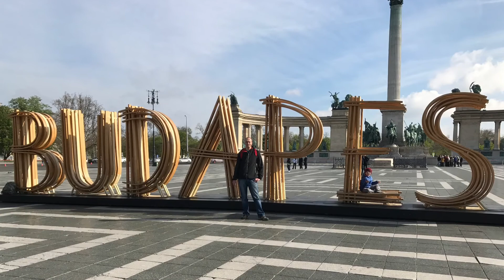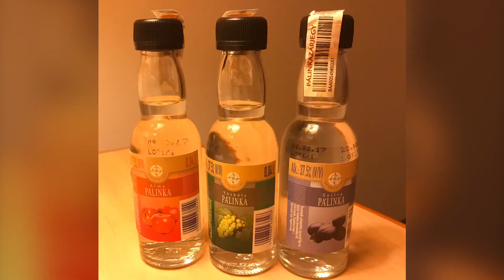Будапешт, Пeсах, 2017/Budapest, Spring in Hungary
Будапешт/ Budapest/ Spring. Отель Aquaticum